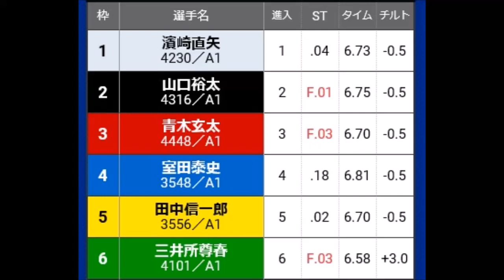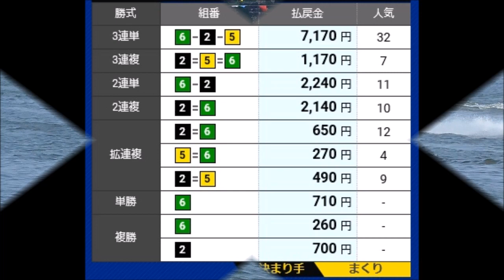【G1津競艇現地】大外【チルト３】強烈伸びでひとまくり⑥三井所尊春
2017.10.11津競艇開設65周年G1つつじ賞王座決定戦予選4日目4R
①濱崎直矢②山口裕太③青木玄太④室田泰史⑤田中信一郎⑥三井所尊春